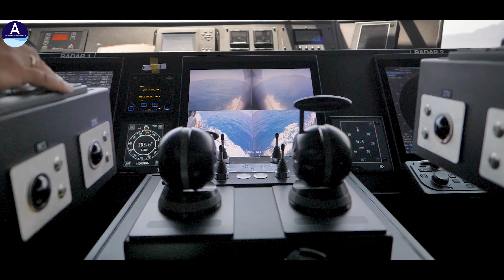Aero Highspeed hellenicseaways Παρουσίαση των νέων ταχύπλοων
Νέο αέρα έφερε στον Αργοσαρωνικό η πρόσφατη δρομολόγηση των τριών ολοκαίνουριων ταχύπλοων της Hellenic Seaways του ομίλου Attica, Aero 1, 2, 3 Highspeed.

Η ομάδα του Arxipelagos ταξίδεψε πριν λίγες ημέρες με το Aero 3 Highspeed, για να σας παρουσιάσει μέσα από αυτό και τα αδελφά ταχύπλοα, καθώς είναι μεταξύ τους πανομοιότυπα και διαθέτουν κοινά χαρακτηριστικά και προδιαγραφές.

Η υπογραφή της συμφωνίας με το ναυπηγείο Brødrene Aa της Νορβηγίας, για τη ναυπήγηση των τριών πλοίων τύπου Aero Catamaran, ανακοινώθηκε από το Attica Group στις 28 Ιανουαρίου του 2021. Το συνολικό κόστος της επένδυσης ανήλθε στα 21 εκατ. ευρώ.

Τον κυριότερο ρόλο στον τελικό σχεδιασμό των σκαφών είχαν τα στελέχη της Attica με επικεφαλής τον Σύμβουλο Διοίκησης του Ομίλου σε θέματα New Projects and Development κ. Κωστή Σταμπουλέλη, Αρχιτέκτονα Ναυπηγό και την ενεργό συμμετοχή του Διευθυντού Ηλεκτρολογικής και Ηλεκτρονικής Υποστήριξης κ. Μύρωνα Βέργη και του Ναυπηγού κ. Αλέξανδρου Σιμόπουλου ο οποίος ανέλαβε και τα καθήκοντα του Site Office Manager, καθ’ όλη τη διάρκεια της κατασκευής των τριών πλοίων.